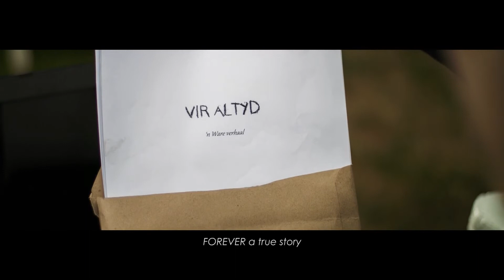Oorgang(The Crossing) Official Trailer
South African short Film I composed music for.

Written and directed by Jaak Erasmus
Cinematography by Nathan Brooks
Original music and sound design by HAEZER
Cast: Jaak Erasmus, Desiré Gardner, Albert Maritz and Etienne Davids.